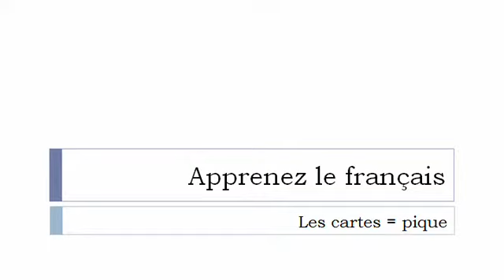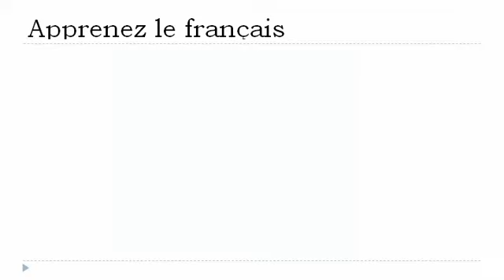フランス語レッスン = カード＃ 3